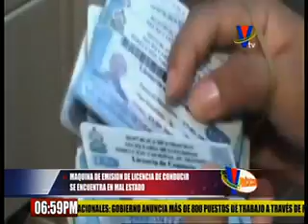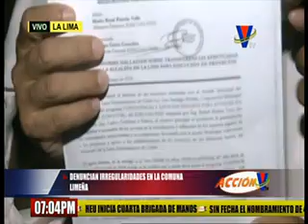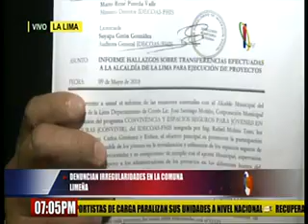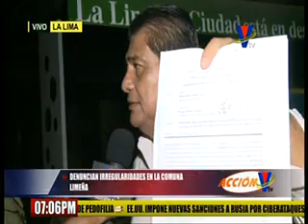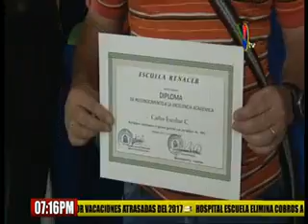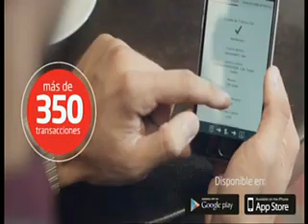Acción VTV Estelar: Programa del 12 de Junio del 2018